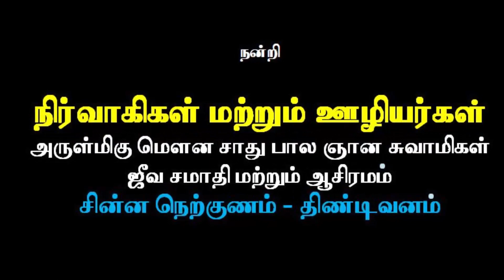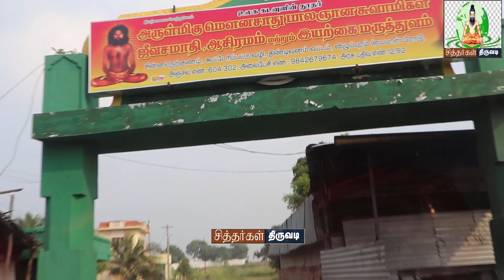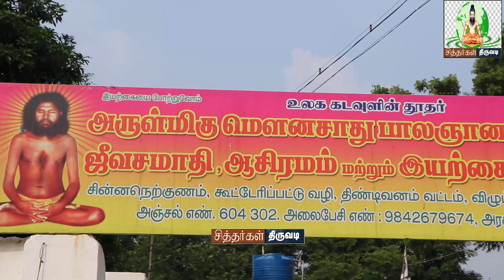Siddhargal Thiruvadi | Epi. 0157 | Saakku Siddhar | Mouna Sadhu Balagnana Swamy Samadhi | Tindivanam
Jeeva Beedam Address :

Saaku Sidhar Mounna Saathu Bala Gnana Swamigal Ashram
சாக்கு சித்தர் மௌனசாது பாலஞான சுவாமிகள் ஆசிரமம்
Chinnanerkunam (East), Kootteripattu (via)
Tindivanam - Taluk

Contact Person:
Shri. Sathiya Soroopan